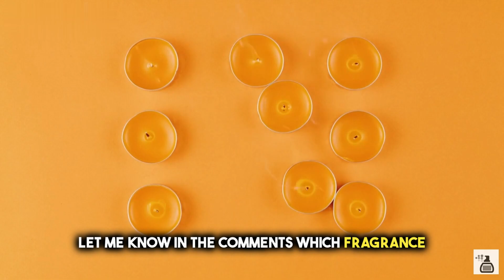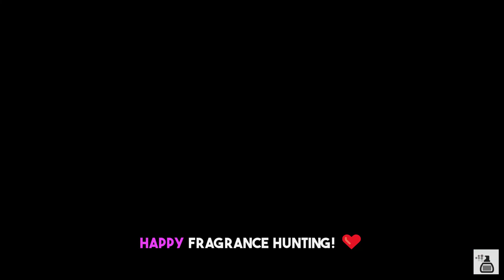TOP 5 BEST FRAGRANCES FOR SUMMER